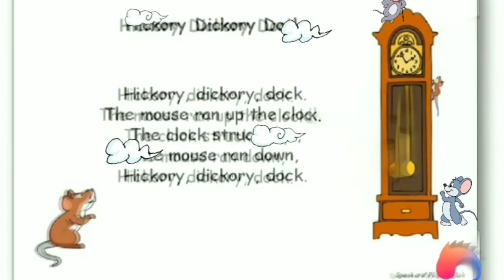Hickory Dickory dock part ll 🐀🐀kids rhymes video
The clock struck two
And down he flew,

And he did flee,
Hickory Dickory dock.
This video made for kids